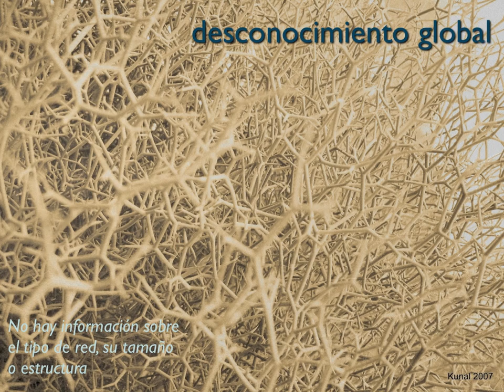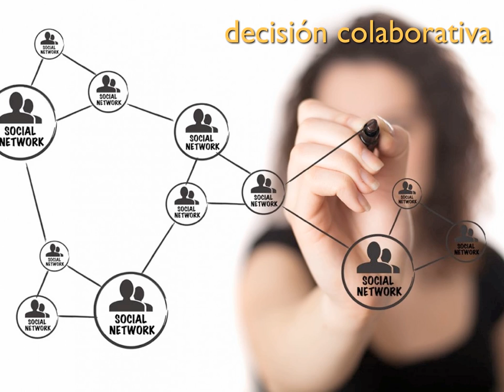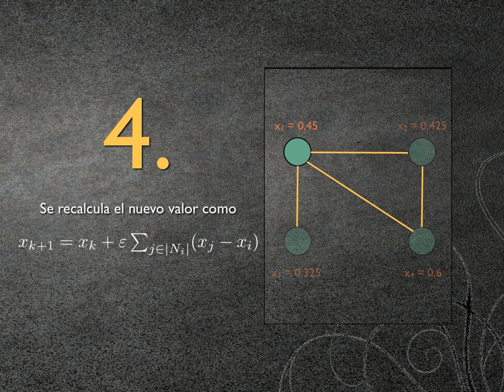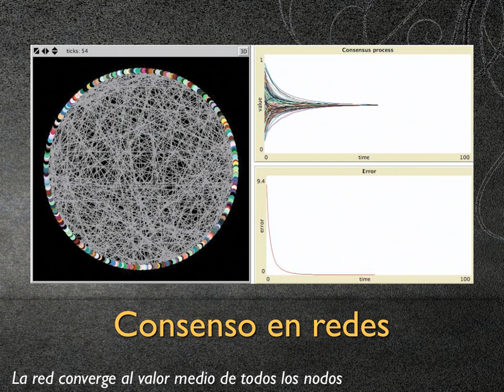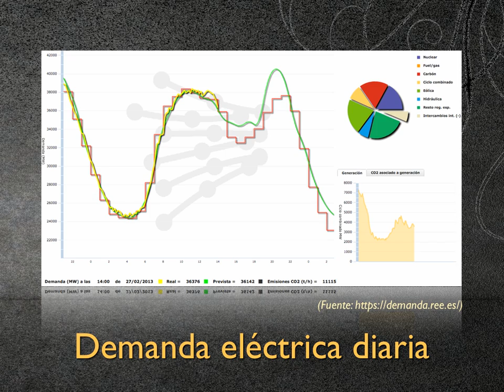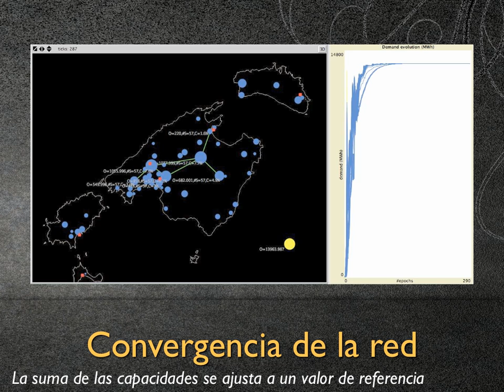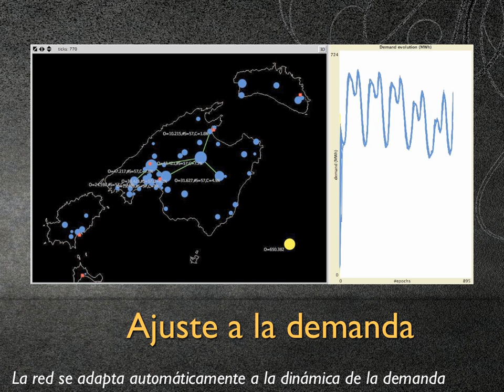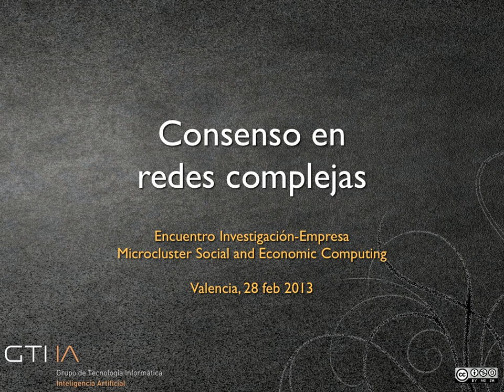Consenso en redes. Red eléctrica abalear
Uso de procesos de consenso en redes para ajustarse dinámicamente a la demanda eléctrica de la red balear.